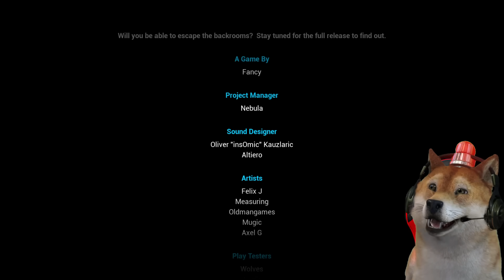BERHASIL KABUR DARI CHAINSAW MAN! - Escape the Backrooms #9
Guys hari ini obit akan kembali bermain game Escape The Backrooms lagi nih! dan kali ini akhirnya kita berhasil menyelesaikan semua level di game ini lagi lohh!! well ini kata nya sih belom tamat jadi kita tunggu aja next update dari dev...
►Ft@PooPanda